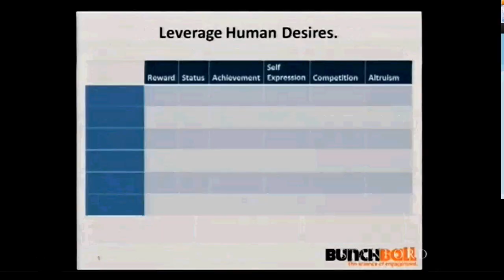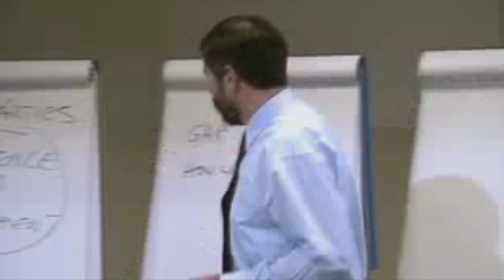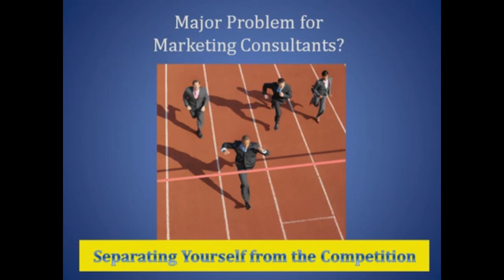Games and gamification: The new nihilism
Intrinsic motivation for social change is no longer enough. We need extrinsic motivation, i.e. games and gamification. Peoples' struggles for progress in the past were motivated by an intrinsic desire for progress itself. The result? The sorry state of the world that we find ourselves in today. This is because social movements have been basing their ideas on a misunderstanding of what motivates people, and lack good systems designers. If we want to survive the next century on this planet we must act now: design games (e.g. for The World Bank), consult for corporate marketing and speak at technology conferences. Please pass on this call to action to our brothers and sisters in the developing world i.e. those living outside California.